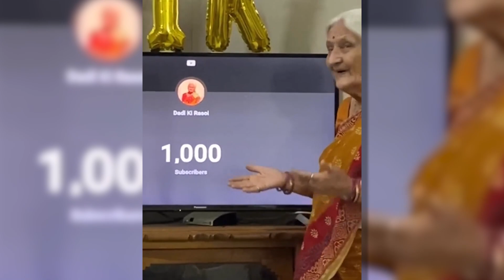At Age 85, I Became Viral | Dadi Ki Rasoi | Josh Talks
Join the revolution of culinary storytelling with an inspiring Josh Talks feature on "Dadi Ki Rasoi," where tradition meets modernity through the lens of Mrs. Vijay Nischal, an 85-year-old culinary virtuoso. With a treasure trove of knowledge in the kitchen, passed down through generations, she has ignited a sensation across social media platforms by tapping into the energetic pulse of Generation Z. Her refreshing 90-second cooking tutorials on her dedicated YouTube channel showcase the simplicity of creating delectable dishes that resonate with food enthusiasts of all ages. Dadi Ki Rasoi, a beacon of both heritage and innovation, propels the narrative that it's never too tardy to set sail on an unprecedented voyage into the digital sphere, where one can conquer the hearts of a worldwide audience.